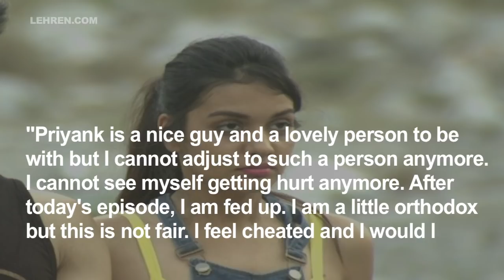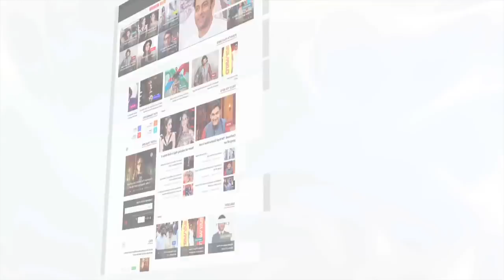Divya Agarwal Finally BREAKS UP With Priyank Sharma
Splitsvilla 10 contestant Divya Agarwal has finally broken up with her boyfriend Priyank Sharma. To know more check out this video.